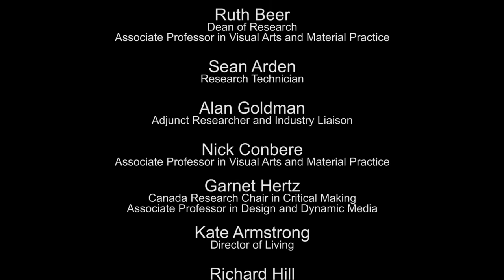Research at Emily Carr University of Art + Design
Emily Carr’s research culture is strategically positioned to give our students and partners a competitive edge in the knowledge and creative economies. Our Research Centres, Studios, and Canada Research Chairs work together with frontrunners in industry, and we are leading the country with innovations and university research in studio-based art, design and media.